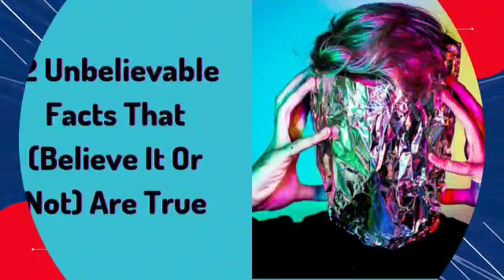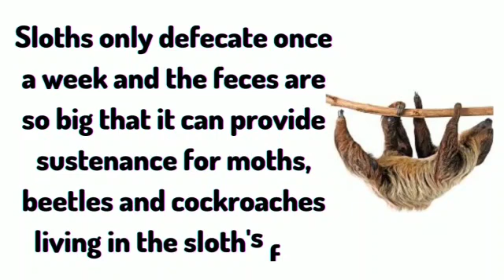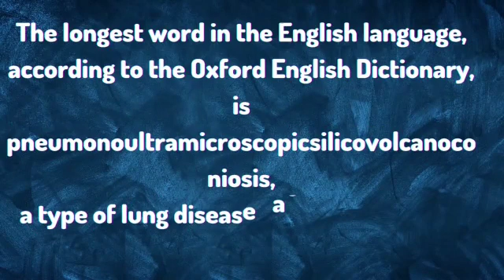10 Unbelievable Facts that Actually True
10 Unbelievable Facts that Actually True